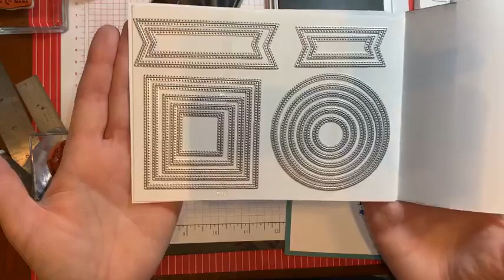Episode 170: Inked and Tiled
Making three cards using the Inked and Tiled set.